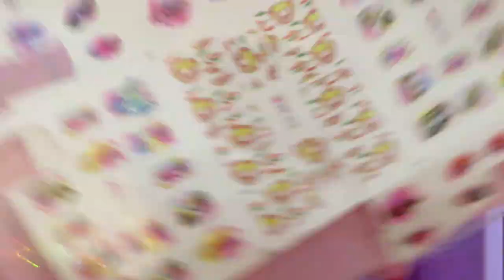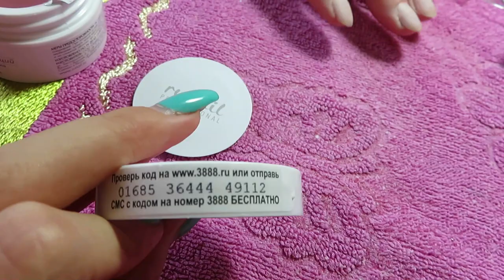МАМЕ НЕ НРАВИТСЯ ДИЗАЙН / ДЕЛАЕМ КОРРЕКЦИЮ / Ayka Emilly